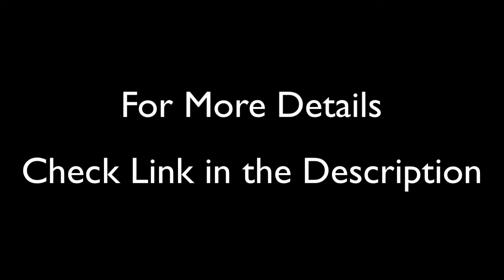Special Discount On Bissell ProHeat 2X Revolution Pet Pro Full-Size Carpet Cleaner, 1986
More Details